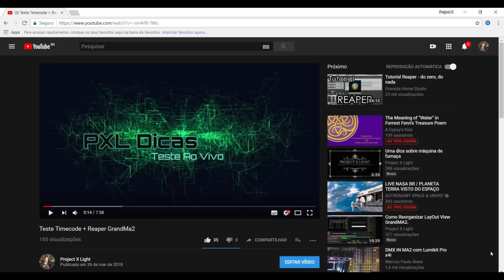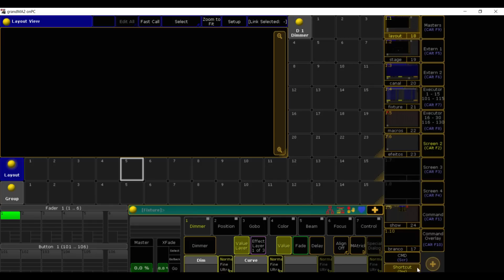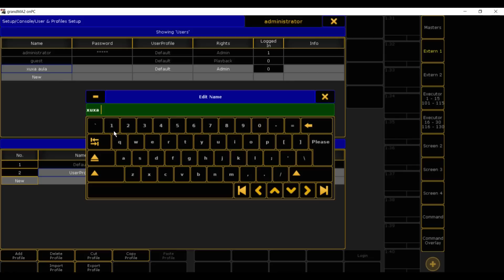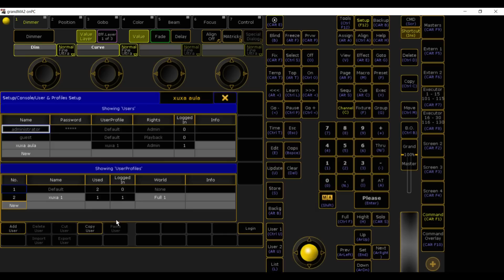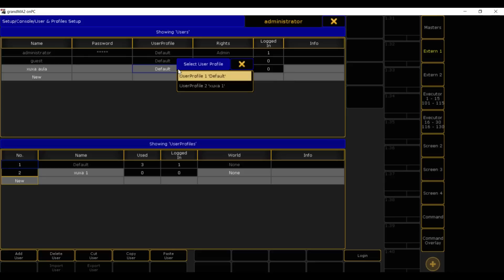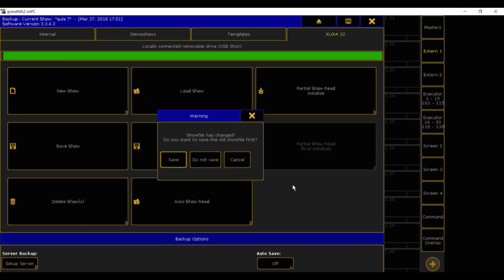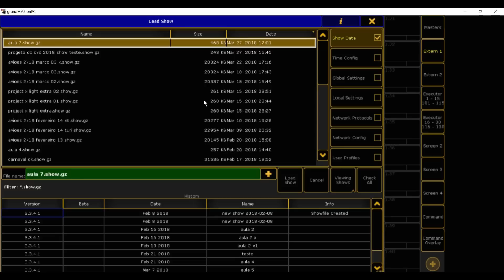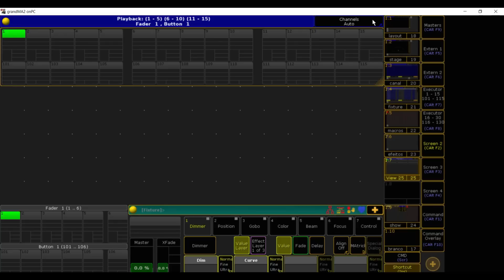Aula 16 Setup Como Criar seu PROFILE Curso de GrandMa 2 |ProjectXlight .